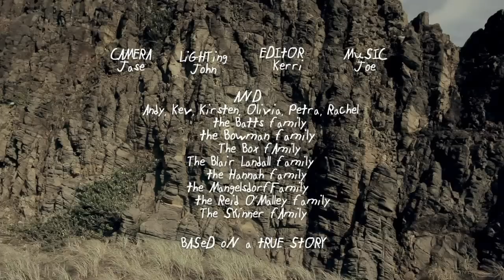Good News of Great Joy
The prequel to our film, The Christmas Story as told by the kids of St Paul's Church Auckland.
Anyone is welcome to show this film publicly, but not publish/broadcast it, nor change it in any way, nor make money out of it.
Except for Joe.